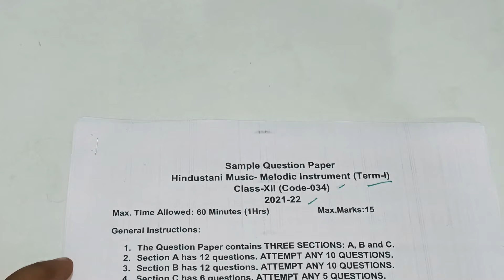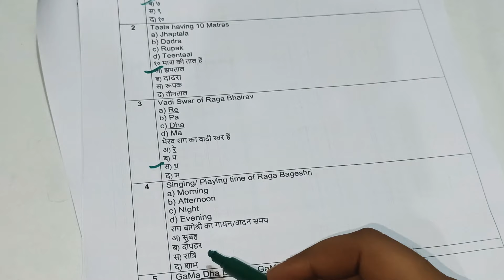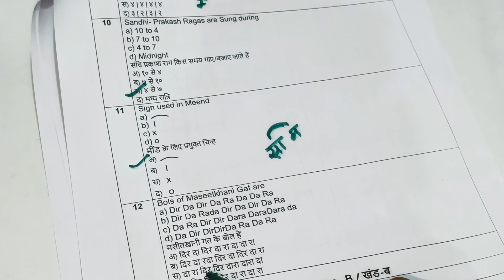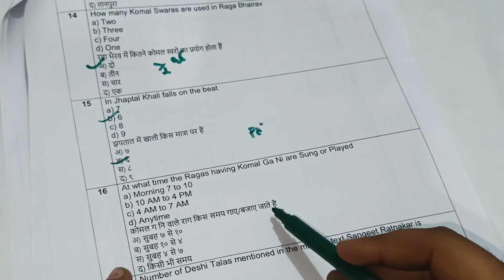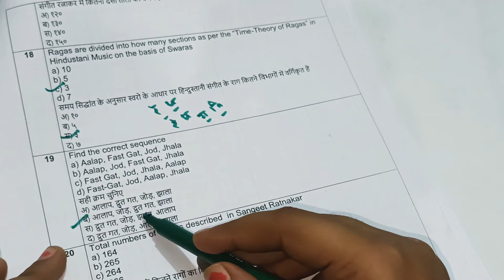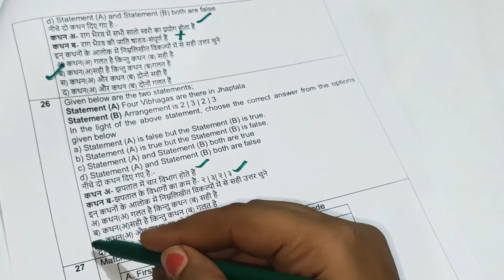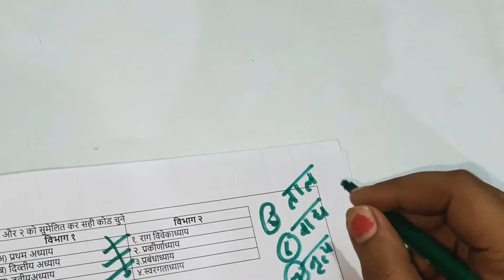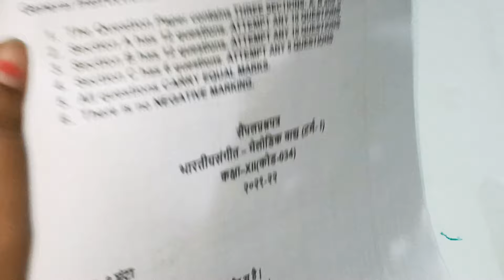CLASS 12TH || HINDUSTANI MUSIC MELODIC INSTRUMENT || TERM 1 || 2021 ||CBSE||SAMPLE QUESTION